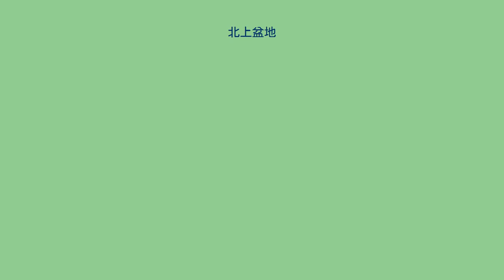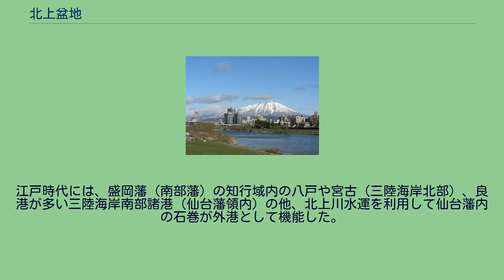北上盆地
西岳 狐禅寺狭窄部 岩手県西部において、北上川に沿って南北に広がるのが北上盆地。
北上盆地（きたかみぼんち）は、岩手県の西部にある北上川流域の盆地。
北上平野とも言う。
西を奥羽山脈、東を北上高地に挟まれ、北は西岳（ 北緯40度5分6.8秒 東経141度10分18.8秒 / 北緯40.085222度 東経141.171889度 / 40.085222; 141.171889 (西岳)）の山麓の岩手町辺りから始まり、南は北上川の流出部である狐禅寺狭窄部（ 北緯38度56分59.5秒 東経141度10分55秒 / 北緯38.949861度 東経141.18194度 / 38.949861; 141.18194 (狐禅寺狭窄部)）がある一関市付近まで、直線距離で南北約120kmにわたって続く細長い盆地である。
岩手県の総人口約130万人の内、約90万人ほどが住む岩手県の主要部。
北部に盛岡都市圏、中部に北上都市圏、南部に水沢都市圏および一関都市圏の計4つの都市圏がある。
県による地域圏としては、盛岡都市圏に相応する盛岡広域振興圏と中南部3都市圏を合わせた県南広域振興圏に40-50万人程度ずつ南北2分割がなされている。
旧盛岡藩と旧仙台藩の境界は、中部の北上都市圏と南部の水沢都市圏の間にある。
盛岡都市圏は北東北最大の人口を擁し、北東北の経済（北東北の支店都市経済）の中心地であり、東北新幹線と秋田新幹線が分岐する鉄道の要衝である。
北上都市圏は、東北自動車道と秋田自動車道が分岐し、花巻空港を擁する交通・流通の要地で、内陸工業の集積地となっている。
水沢都市圏の農業は米の単作地であるが、前沢牛を始めとする高級和牛牛肉の産地ともなっている。
盆地を南北に縦断するように、江戸時代には奥州道中（仙台・松前道）、明治時代以降は東北本線、国道4号、東北自動車道、東北新幹線が順次造られ、主要幹線として機能している。
現在の北上市（旧和賀郡）から奥羽山脈白木峠を越えて秋田県横手市（旧平賀郡）に至る「平和街道」（明治時代初期に命名。旧・秀衡街道）は、北上盆地（奥六郡）と横手盆地（仙北三郡）を繋ぐ主要路で、この道を通じて奥州藤原氏は両地域を治めた。
現在は国道107号、北上線、秋田自動車道が通り、秋田新幹線とともに両地域の文化的一体性（例 芋煮会など）や経済的一体性が見られる。
北上盆地は海に面していないため外港を求めたが時代によってその地位は変遷している。
江戸時代には、盛岡藩（南部藩）の知行域内の八戸や宮古（三陸海岸北部）、良港が多い三陸海岸南部諸港（仙台藩領内）の他、北上川水運を利用して仙台藩内の石巻が外港として機能した。
現在は、東北道経由の仙台港、八戸自動車道経由の八戸港他、秋田道を利用した秋田港も利用されており、高速道路の結節点である盛岡都市圏や北上都市圏の工業・流通拠点としての地位をつくりだしている。